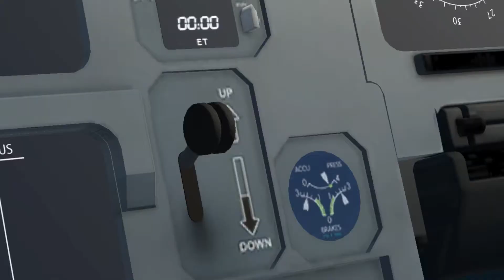Infinite Flight Multiplayer- Nice ✈️ Vienna - Wizz Air - Airbus A321 w/ Captain Ali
Hello, guys so today me and Ali decided to fly this route out of nowhere, without really planning on what’s going to happen
But anyways the flight took us, 1 hour and 25 minutes, it was calm, nothing bad…. Really happen
We are planning to do more flights and post in our own channels